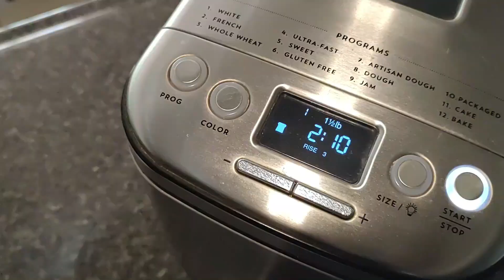El mejor pan multigrano | En panificadora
Aquí tienes la mejor receta de pan multigrano para preparar en panificador. Creme que te encantará por su sabor y consistencia. Queda esponjoso y suave.

► INGREDIENTES (pan de 1 ½ libras)
• 1 taza y 2 cucharadas de agua
• 30 g de mantequilla
• 1 1/2 cucharadita de sal
• 1 1/2 cucharadas de miel de abeja
• 1 cucharada de yogur natural
• 1/3 de taza de semillas de girasol
• 1/3 de taza de semillas de calabaza
• 1/3 de taza de avena integral
• 1 cucharada de ajonjolí
• 1 cucharada de linaza
• 1 cucharada de chía
• 2 tazas de harina
• 1 1/2 cucharadita de levadura

► INGREDIENTES (pan de 2 libras)
• 1 1/2 de taza de agua
• 40 g de mantequilla
• 2 cucharaditas de sal
• 2 cucharadas de miel de abeja
• 1 1/2 cucharadas de yogur natural
• 1/2 de taza de semillas de girasol
• 1/2 de taza de semillas de calabaza
• 1/2 de taza de avena integral
• 1 cucharada de ajonjolí
• 1 cucharada de linaza
• 1 cucharada de chía
• 2 1/4 tazas de harina
• 2 cucharaditas de levadura